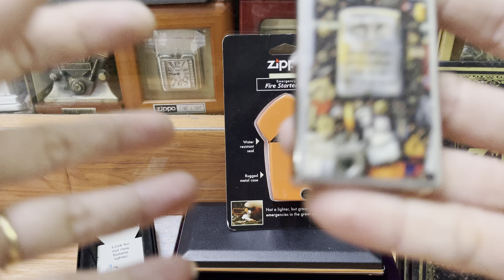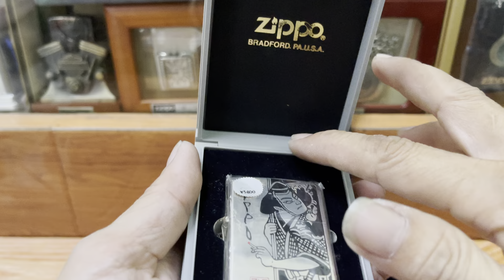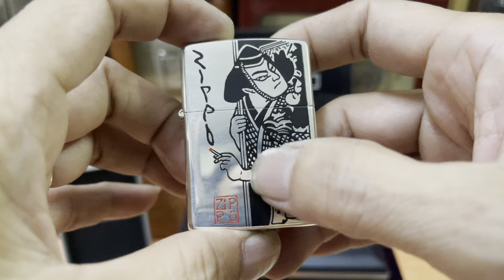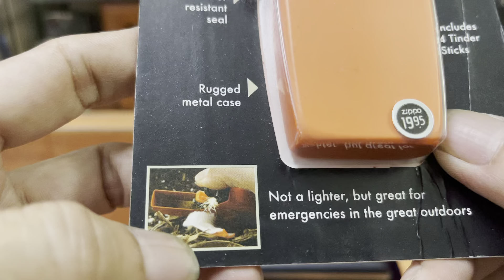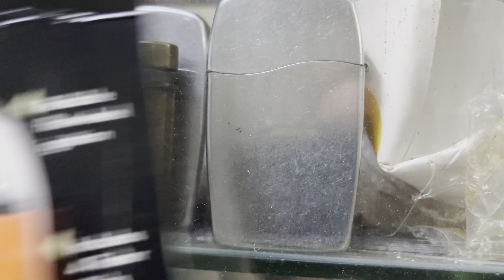Zippo bật lửa chính hãng giá rẻ âm hay sưu tầm,lô ngày 28/8 thứ tư,HẢI NGUYỄN 0989888449.